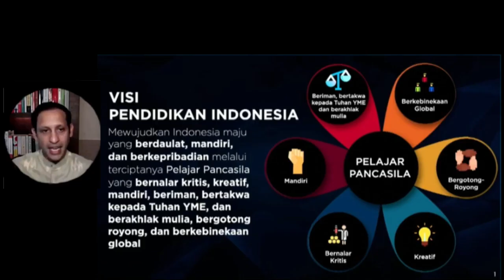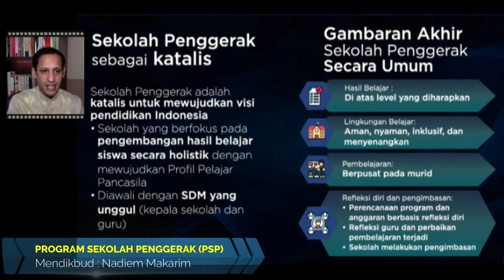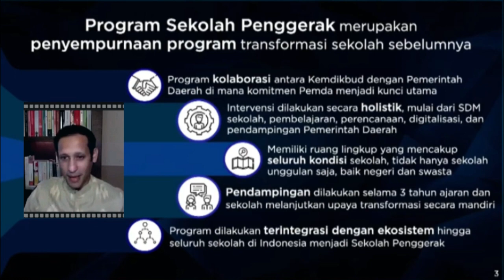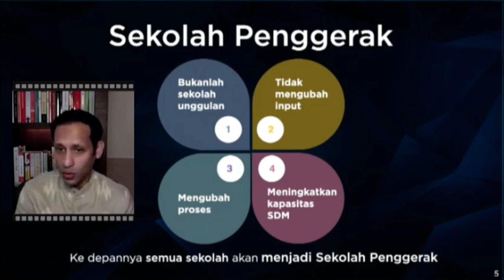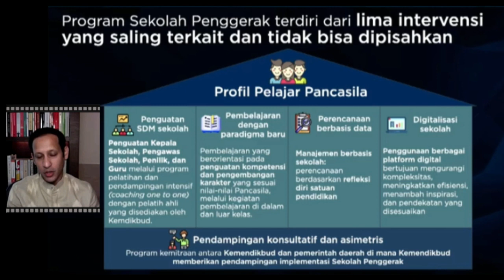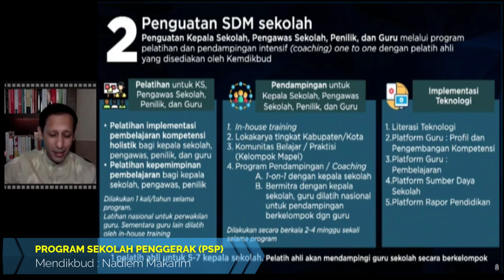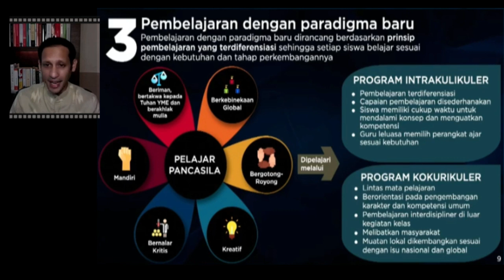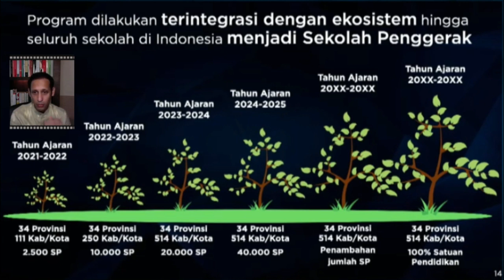Merdeka Belajar Episode 7 : Paparan Mendikbud Nadiem Makarim Program Sekolah Penggerak (PSP)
Cak Rye LPMP Jatim : Kepala Sekolah SEGERA DAFTAR : Merdeka Belajar Episode 7 | Paparan Mendikbud Nadiem Makarim Program Sekolah Penggerak (PSP). PSP akan dilaksanakan mulai tahun 2021 di 34 Provinsi dan 111 Kabupaten/Kota dengan 2.500 satuan pendidikan di seluruh Indonesia (Paud, SD, SMP, SMA, SLB), untuk KS di Daerah Pelaksana agar segera mendaftar sebelum 6 Maret 2021 dilaman

Untuk Provinsi Jawa Timur : (8 Kab/Kota) :
1. Kab. Sidoarjo
2. Kab. Gresik
3. Kab. Nganjuk
4. Kab. Sumenep
5. Kab. Lumajang
6. Kota Probolinggo
7. Kota Kediri
8. Kota Batu

cakrye